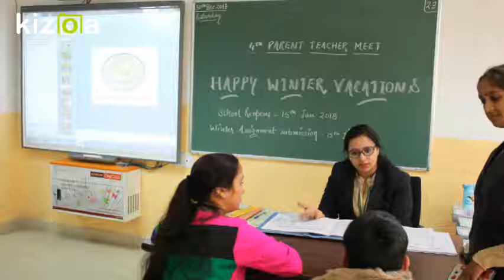Kizoa Movie - Video - Slideshow Maker: ptm twgs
REPORT-PTM

“Your children need your presence more than your presents. Parent involvement in education is like the frosting on a cupcake, it makes it complete!!”

A Parent-Teacher Meet was conducted today at TWGS, for Classes II to X, to bring parents and teachers on a common platform so as to benefit the child academically. Parents can play a vital role in their child’s academic success if they are inclined to understand what their child is learning at school, how well is he faring, and what can be done to support him. The parents turned up in good number to discuss the performance of their wards in the recently conducted Post Mid Term Assessments. The meeting will enable both parents and teachers to plan accordingly for better results and behavior of the child